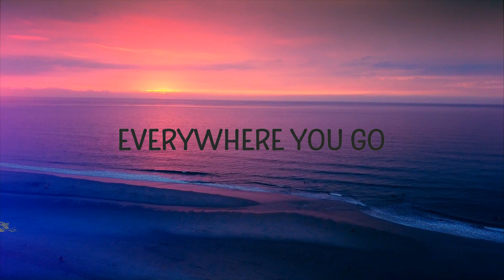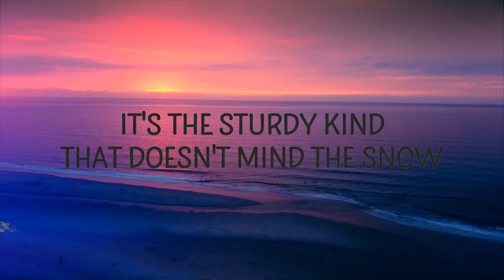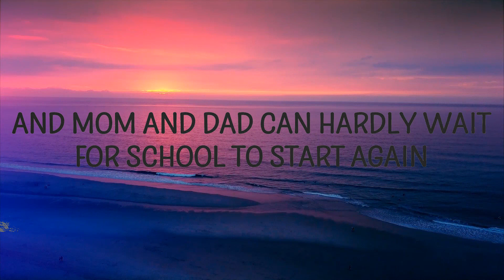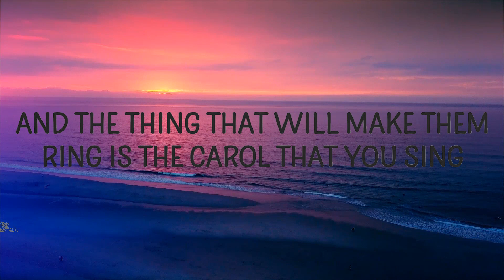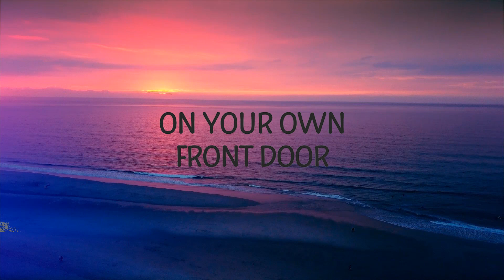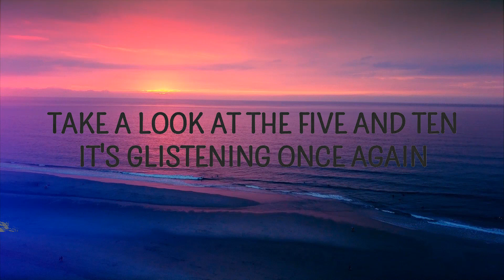Michael Bublé - It's Beginning to Look a Lot Like Christmas | David Music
Michael Bublé - It's Beginning to Look a Lot Like Christmas

"It's Beginning to Look a Lot Like Christmas" is out now.

(Lyrics):
[Verse 1]
Take a look at the five and ten
It's glistening once again
With candy canes and silver lanes aglow

[Verse 2]
Dolls that will talk and will go for a walk
it's beginning to look a lot like christmas lyrics,
it's beginning to look a lot like christmas michael buble,
michael buble it's beginning to look a lot like christmas,

[Verse 3]
And the thing that will make them ring is the carol that you sing

Lyric video for It's Beginning to Look a Lot Like Christmas by Michael Bublé on Cakes & Eclairs lyrics channel.